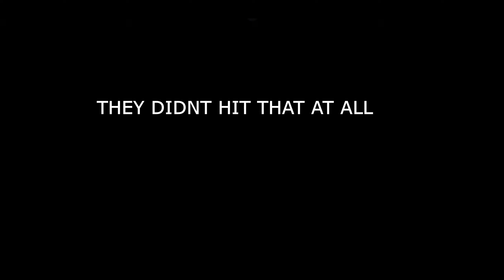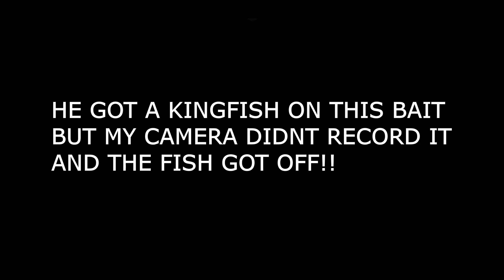KINGFISH TOURNAMENT IN FULL SWING!!! GIANT FISH HIT MY GIANT BAIT!!!!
Hey I went to the pier again to try and get my first kingfish, my microphone died on me so it was a lot to voiceover. I did my best tell me what you think.

The jig I was using……